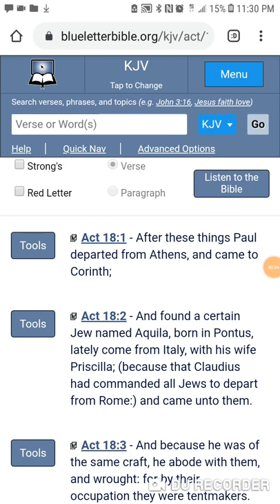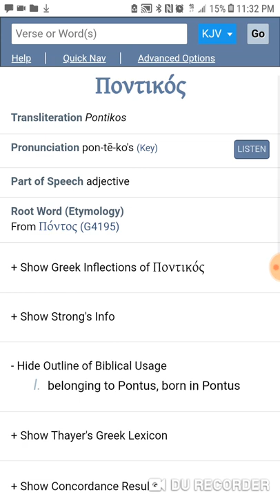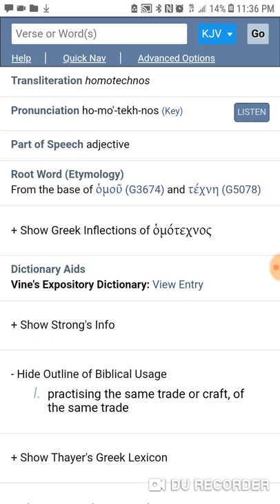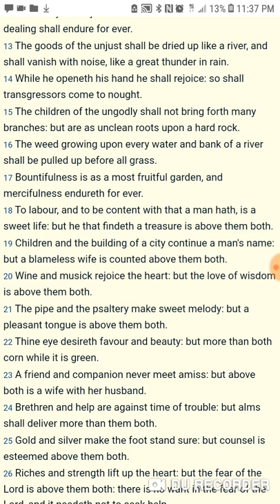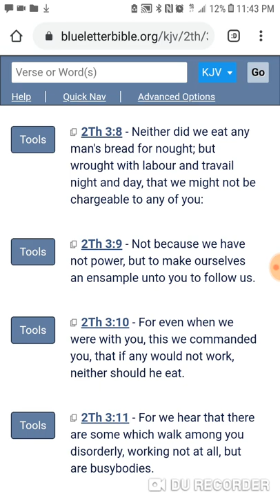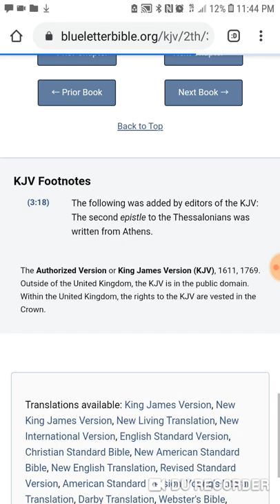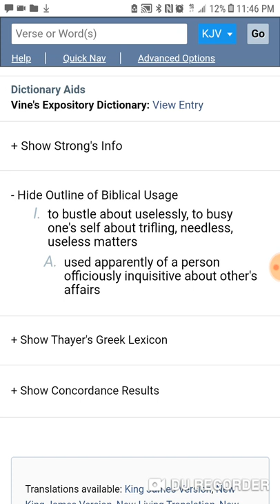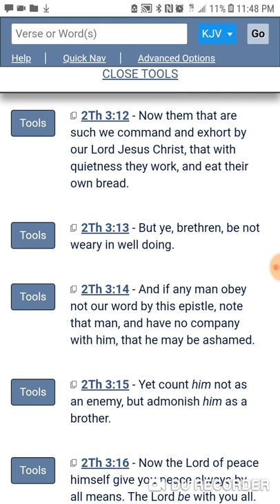Live not a beggars life